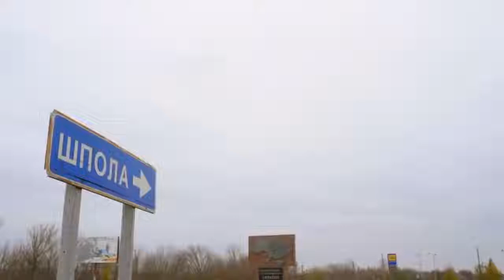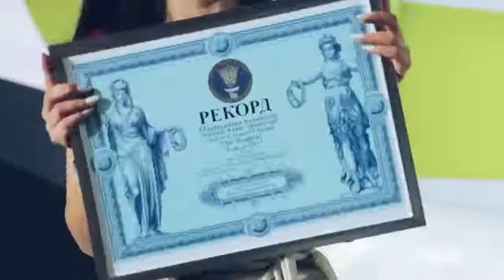Перенести госаппарат из Киева в чистое поле, продать здания и сократить чиновников...